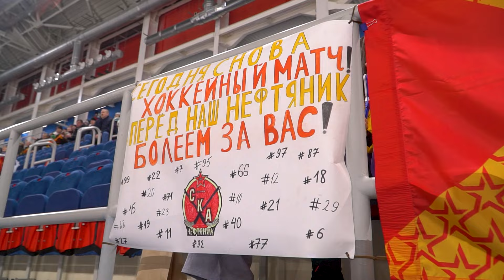Атмосфера матча «СКА-Нефтяник» - «Водник»